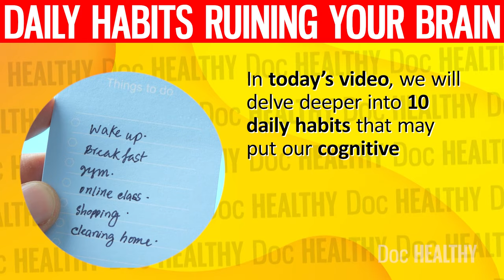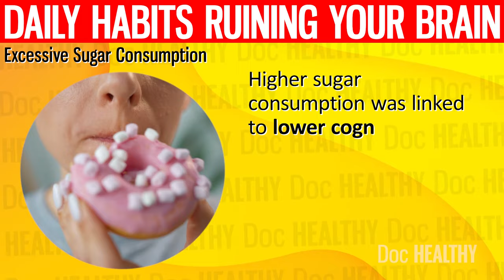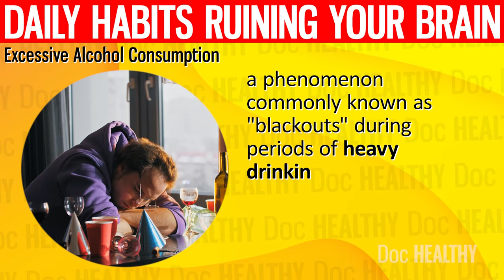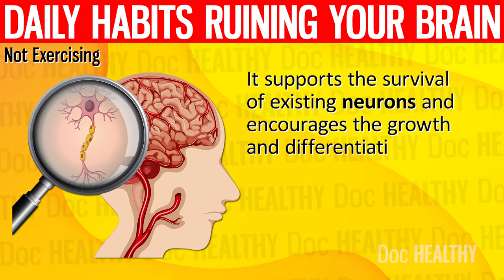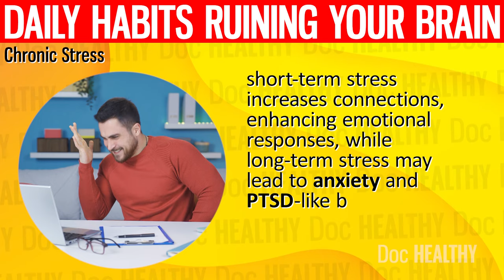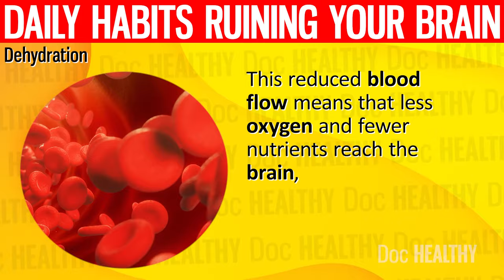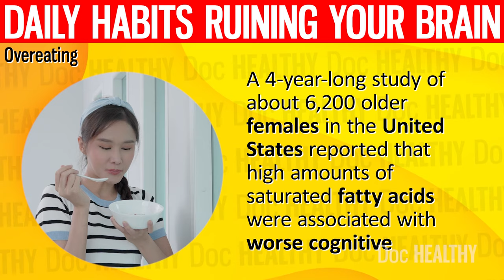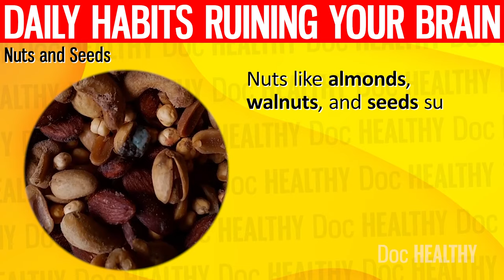Doing THIS Daily Can DAMAGE Your Brain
More than we might realize, our daily habits have an impact on our brain, which is the control center of our body. While it's well-known that a healthy lifestyle may enhance brain function, certain everyday habits may significantly impair it.

But what are these factors that negatively impact our brain health?

Just as nutritious food may fuel the brain and facilitate its functions, negative habits like a poor diet, insufficient sleep, and a lack of physical activity may impair it.

In today’s video, we will delve deeper into 10 daily habits that may put our cognitive health at risk without us even realizing it.

Also, stick to the end of the video, where we will talk about 5 foods that may protect your brain from daily damage.

⌛Timestamps:
⏱️ Intro - 0:00
⏱️ Lack of Sleep - 00:53
⏱️ Excessive Sugar Consumption - 01:58
⏱️ Smoking - 02:50
⏱️ Excessive Alcohol Consumption - 03:39
⏱️ Not Exercising - 04:43
⏱️ Chronic Stress - 05:54
⏱️ Social Isolation - 07:17
⏱️ Dehydration - 08:09
⏱️ Overeating - 09:08
⏱️ Excessive Screen Time - 10:17
⏱️ Leafy Green Vegetables - 11:22
⏱️ Fatty Fish - 11:36
⏱️ Berries - 11:50
⏱️ Nuts and Seeds - 12:05
⏱️ Whole Grains - 12:21

✍️ Summary:
During sleep, particularly in the deep stages, the brain’s glymphatic system becomes more active. This system, akin to the body's lymphatic system, flushes out toxins, including beta-amyloid and tau proteins, which are associated with Alzheimer’s disease. Without adequate sleep, these toxins accumulate, impairing neuronal function and contributing to neurodegenerative diseases.

Excessive Sugar Consumption
Excessive sugar disrupts the delicate balance of neurotransmitters, chemicals that relay messages between neurons. Sugar spikes may cause rapid releases of dopamine, the "feel-good" neurotransmitter, leading to mood swings and contributing to conditions like depression and anxiety when the sugar high crashes. Over time, the brain becomes less sensitive to sugar, reducing the effectiveness of dopamine and other neurotransmitters, which dampens mood and cognitive functions.

Smoking
Cigarette smoke contains thousands of chemicals, including nicotine, carbon monoxide, formaldehyde, and heavy metals, which may damage brain cells directly. These chemicals also contribute to the development of oxidative stress within brain tissues. Oxidative stress occurs when there is an imbalance between free radicals (unstable molecules that may damage cells) and antioxidants (molecules that neutralize free radicals). This imbalance leads to damage to brain cells and DNA, contributing to aging and neurodegenerative diseases.

One of the primary neurotransmitters affected by alcohol is gamma-aminobutyric acid, which is responsible for producing feelings of calmness and relaxation. However, excessive drinking may lead to an overactivation of these receptors, diminishing their responsiveness over time and disrupting the natural balance of excitatory and inhibitory signals in the brain.

Simultaneously, alcohol consumption affects the levels of glutamate, an excitatory neurotransmitter associated with learning and memory. By inhibiting glutamate activity, alcohol may impair cognitive functions, leading to difficulties in forming new memories and processing new information, a phenomenon commonly known as "blackouts" during periods of heavy drinking.

Not Exercising
Regular physical activity helps maintain a healthy vascular system, ensuring an ample supply of blood to the brain. This blood flow is crucial as it delivers oxygen and nutrients while removing waste products. Without sufficient exercise, blood flow decreases, leading to a reduction in the oxygen and nutrients reaching the brain, which are vital for its optimal functioning.

Chronic Stress

When stress is constant, cortisol levels remain unnaturally high, leading to a plethora of negative effects on the brain.

One of the first areas affected by elevated cortisol levels is the hippocampus, a region of the brain essential for learning and memory. High cortisol levels may inhibit the growth of new neurons in the hippocampus and cause the atrophy of dendrites, the branch-like parts of neurons that are involved in transmitting messages. This neuronal damage leads to memory lapses and impairs the formation of new memories.